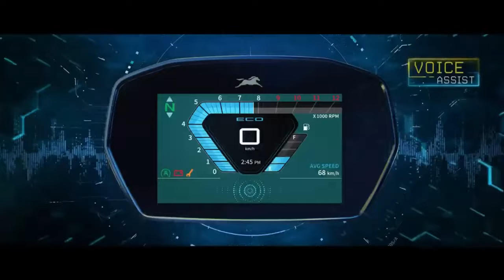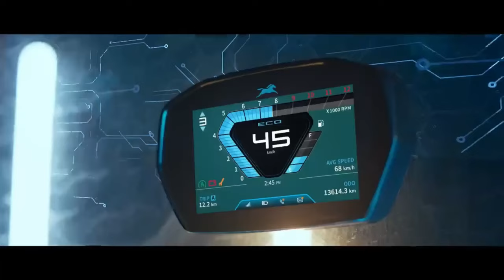Best BIKE UNDER 1.5 LAKH IN INDIA || Best 150-160cc Bikes To BUY in 2023 || BEST AFFORDABLE BIKES ?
Best 150-160cc Bikes To Buy in 2023 || Best Value For Money Bikes in 2023 || BEST AFFORDABLE BIKES

Hello guys! In this video, you will get to know about the best 3 bikes under 1.5 lakhs. According to me, these are the best 3 affordable bikes under 1.5 lakh.

Best 150-160cc bikes under 1.5 lakh in India.